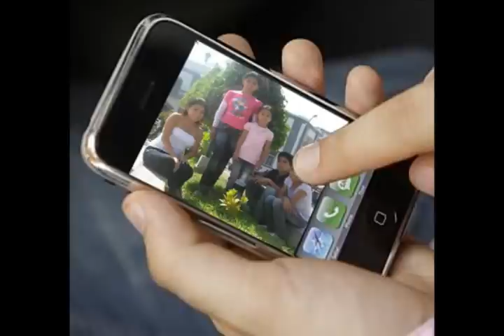Jesus Adrian Romero - La Niña De Tus Ojos